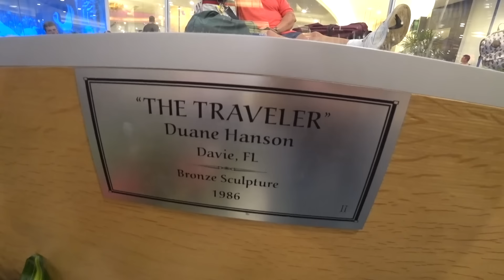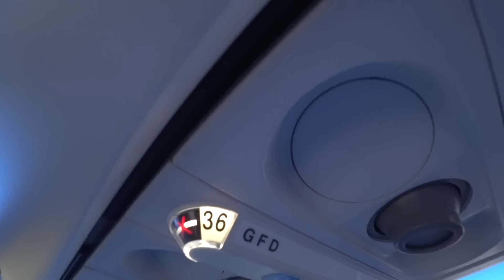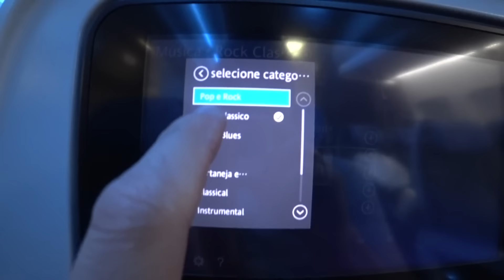VIAGEM DE AVIÃO PARA O BRASIL!! Familia Brancoala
Nossa viagem de avião em família para o Brasil! Mostramos nossa rotina de viagem do aeroporto de Orlando até São Paulo. Tivemos que comprar uma mala extra para dividir o peso da bagagem e comemos milho. STYLE!